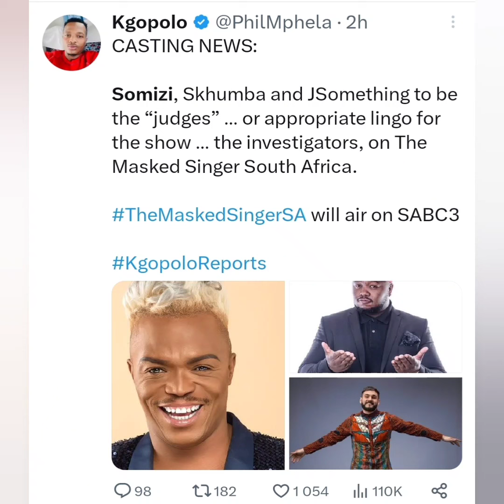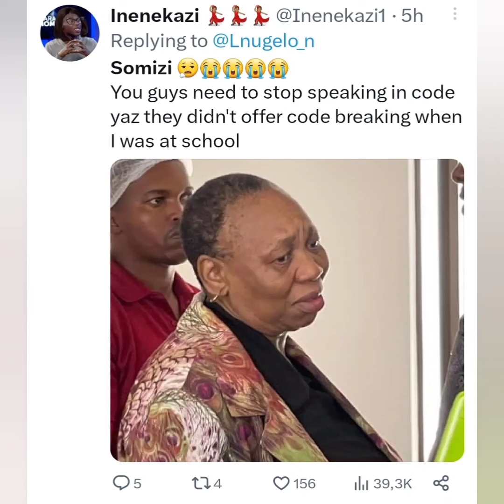Somizi Mhlongo's announcement went south in a second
somizi Mhlongo in a new show